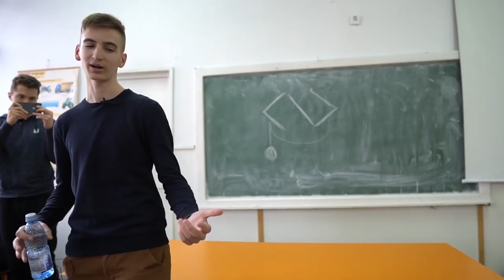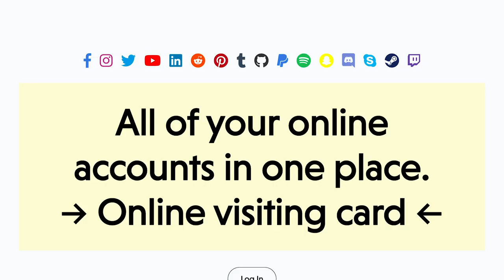Cum am ajuns la 18 ani sa lucrez la Google?